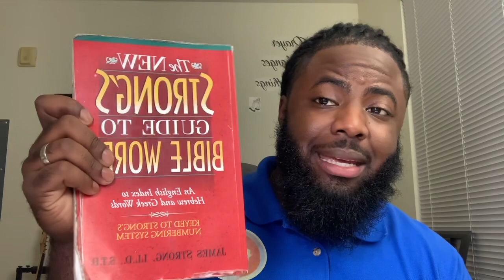What is the Role of the Teacher?